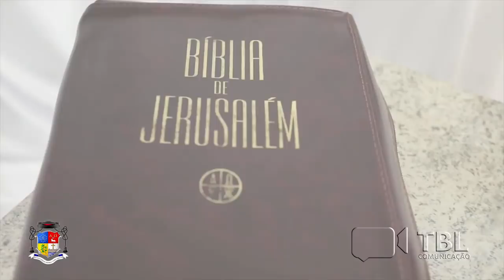Evangelho do Dia - 29/10/2018